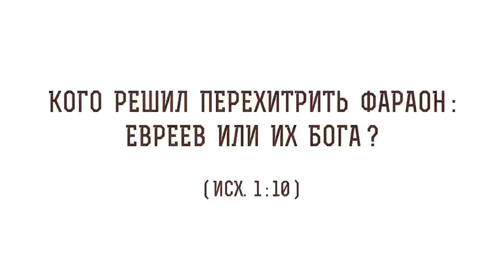Кого решил перехитрить фараон : евреев или их Бога ? (Исх. 1:10) Протоиерей Олег Стеняев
В сегодняшнем видео с протоиереем  Олегом Стеняевым разбираем очередное трудное место Священного Писания и отвечаем на вопрос: "Кого решил перехитрить фараон : евреев или их Бога?".

🔸 Паника Фараона.
🔸 Сплоченность Израильтян.
🔸 Преступный приказ.
🔸 Армия Фараона.
🔸 Потоп Египтян
🔸 Современные богоборцы.